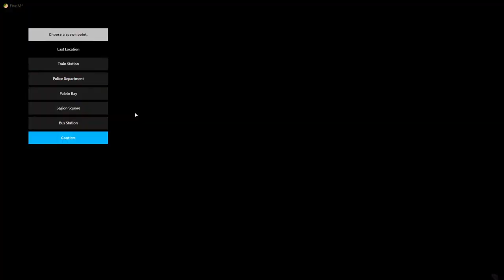CAPTAIN SAAB IS ON DUTY TODAY | HYDRA TOWN ROLEPLAY | DYNAMO GAMING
►Respect Moderators.